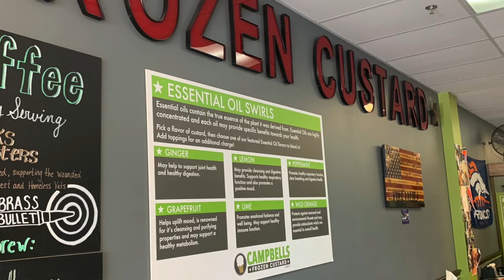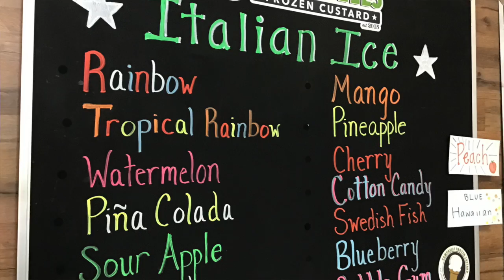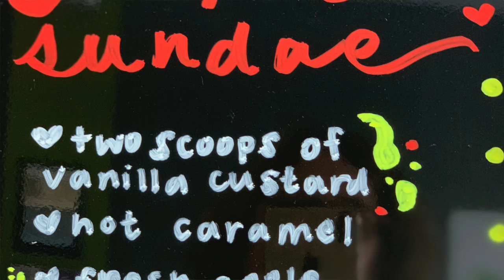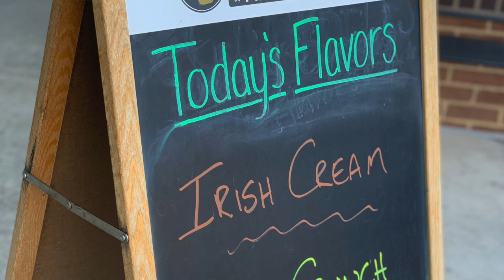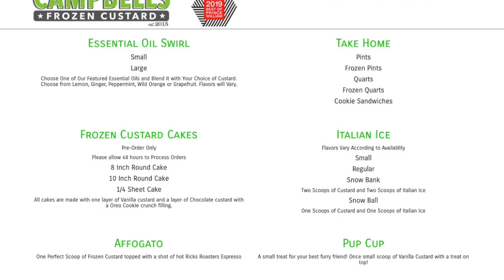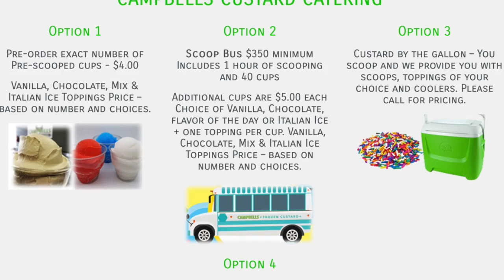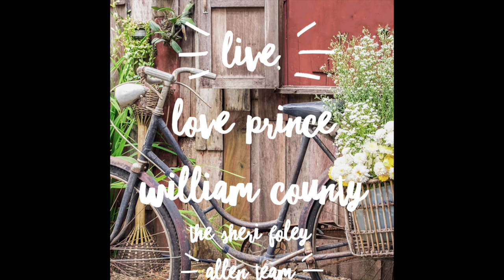Campbells Custard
It’s Feature Friday where we shine the light on business, people & places in this place we all call home, PWC.. ❤️
We stopped by Campbells Frozen Custard to meet the owners Tim Weis his wife Jenny and their daughter Kaitlyn to get the scoop on this family owned business .
The shop is located just off Old Bridge Road and can be found tucked away The Glen shopping center in Our Town Woodbridge. It really is a cool little shop with its lime green and black decor and a friendly welcome to all who visit. We loved the checkers table and selection of board games that are offered. Not just in summer but all year round you stop in for dessert and enjoy a board game or two.
From sundaes, malts & shakes, essential oil swirls , frozen custard cakes and specialties that will have you in Campbells Frozen Custard heaven , they have you covered for frozen treats.. Even pets are catered to with the little “Pup Cups”..
It was our first taste of frozen custard and the AFFOGATO (vanilla custard with a shot of espresso) was off the charts delicious . I must confess to having dreamt of this many times since.. We will be definitely back! Yes Tim you had us at the ONE taste!!! Check out this family owned business in our community.